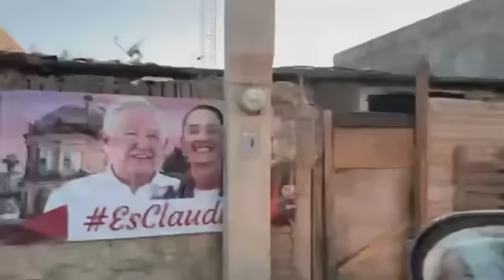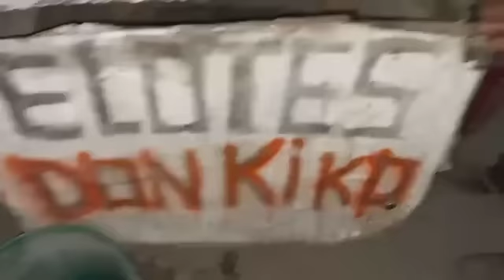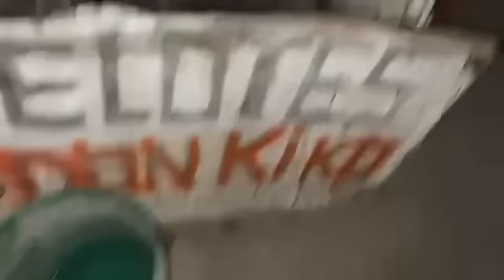👀Vamos Con Don Kiko,Acción y mejorar su herramienta de trabajo, 🇲🇽618:1448064 🇺🇸011526181448064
Unidos CAMBIAMOS VIDAS 🇲🇽618:144-8064
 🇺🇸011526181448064